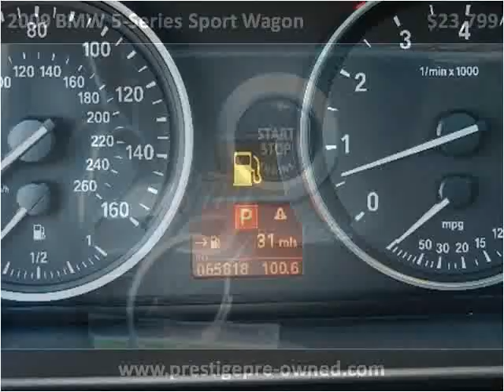2009 BMW 5-Series Sport Wagon Used Cars San Jose CA